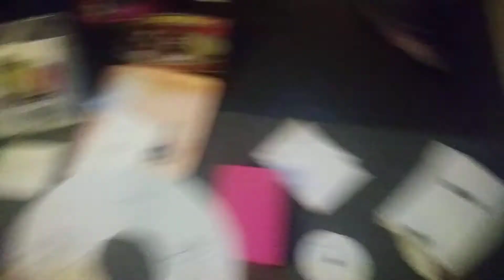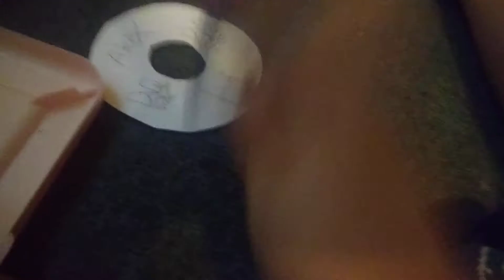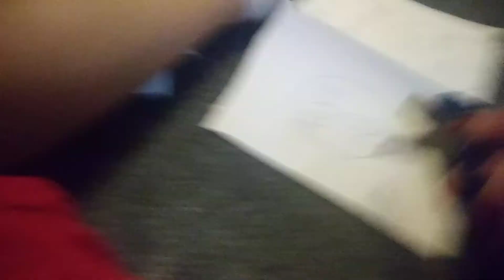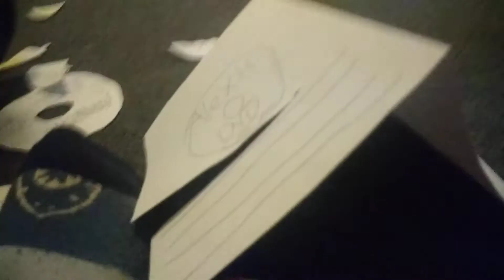The Mighty B DVD Destruction